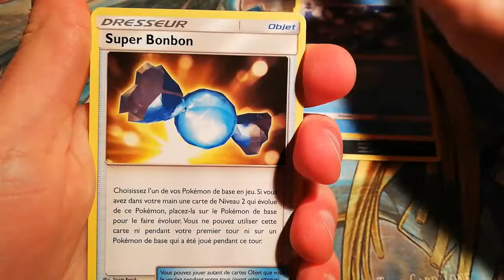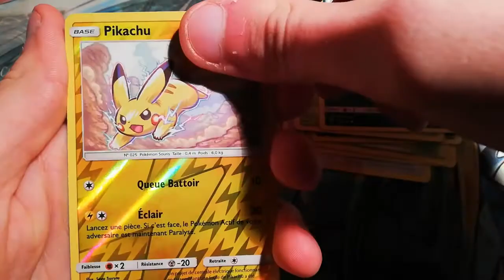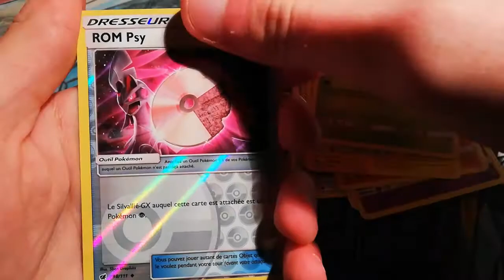[19éme ouverture] pack 5 booster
yelloh les gens !
Nouvelle vidéo d'ouverture
plein de projets pour le futur de ma chaîne hâte de vous montrez tous sa